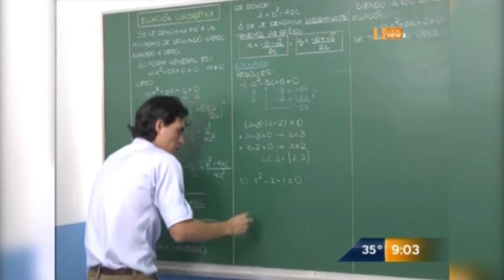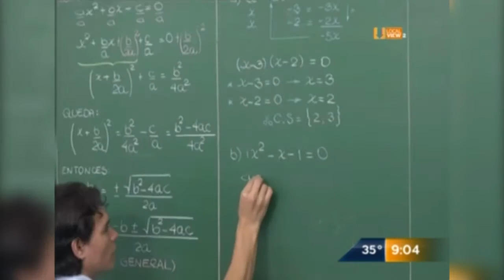Las marchas de los maestros podrían llegar hasta el aeropuerto